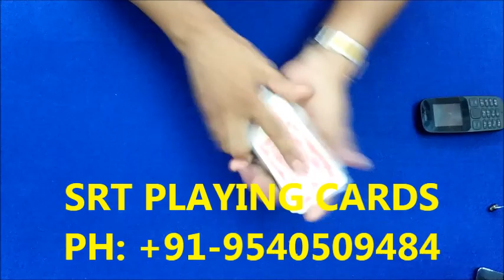Latest Nokia Cheating Mobile Device for CVK Poker Analyzers| Win Cut Patta, Maang Patta | 9540509484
SRT Card Shop Company offers the latest Nokia mobile cheating device at special discount prices with the spy cheating playing cards in Ahmedabad. With this device user is capable of scanning the pack of cards on the table without the poker analyzer. User can use any poker analyzer that he has and set the remote camera connection with the nokia mobile. Secret camera in the nokia mobile will scan the cards and forward the information to the poker analyzer. Poker analyzer then will immediately analyze the received information to detect the outcome of the game. User can know the outcome via wireless earpiece before placing a bet to make sure that he wins more and loses less.

Poker Analyzers Supported: CVK 300, CVK 400, CVK 450, CVK 500, CVK 600, AKK, PS King and many more.

Card Games Supported: andar bahar, cut patta, teen patti, maang patta, omaha, blackjack, mahjong and many more.

Supported Cheating Cards: Bicycle, Lancer, Laser, Opel, Army, Seiko, Omega, Rainbow, Keeper, Star-Stack and many more.

We also deal in other cheating cards products like cheating contact lenses, secret contact lenses, cheating cards scanner device, poker cheating devices and many more.